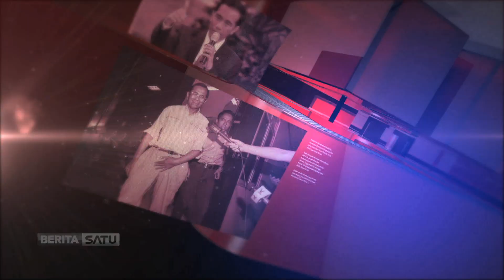Jokowi: Saya Resmikan Gerakan Nasional Bangga Buatan Indonesia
Presiden Joko Widodo membuka dan meresmikan Gerakan Nasional Bangga Buatan Indonesia. Jokowi menilai pandemi Covid-19 sedianya tak menghalangi produsen lokal untuk berkreasi.